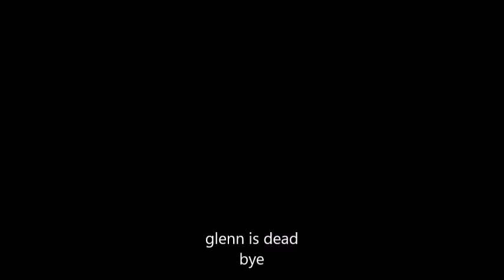Hit With A Hammer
glenn is dead :(